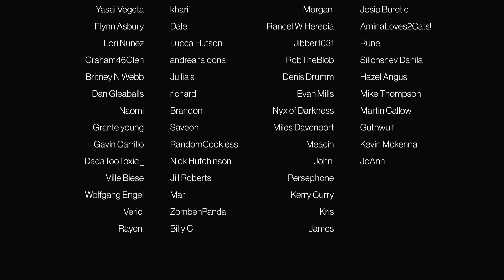FEAR THE WALKING DEAD - Episode 3x4 '100' | REACTION/COMMENTARY - FIRST WATCH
CHAPTERS:
Intro - 00:00
Reaction/Commentary - 01:23
Outro/Discussion - 13:30

FEAR THE THE WALKING DEAD
In Los Angeles, a city where people come to escape, shield secrets, and bury their pasts, we follow this mysterious outbreak as it threatens to disrupt what little stability high school guidance counselor Madison Clark and English teacher Travis Manawa have managed to assemble. The pressure of blending two families while dealing with resentful, escapist, and strung out children takes a back seat when society begins to break down. A forced evolution, and survival of the fittest takes hold, as our dysfunctional family finds they must either reinvent themselves or embrace their darker histories.

Episode 3x4 '100'
A mysterious character searches for purpose and soon becomes tied to the struggle over a key resource in the apocalypse.